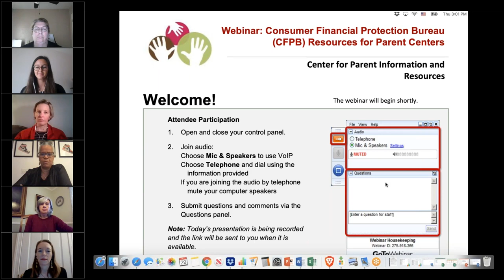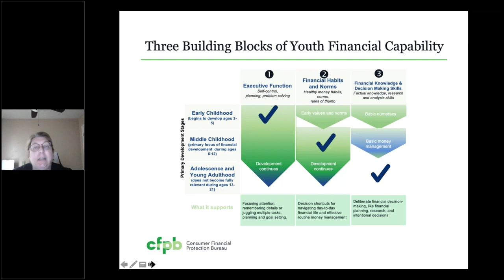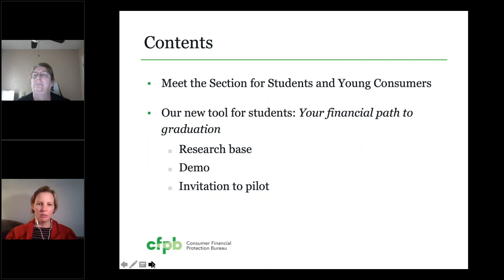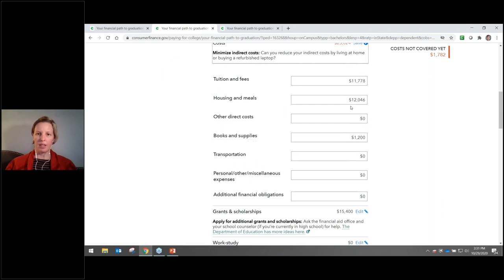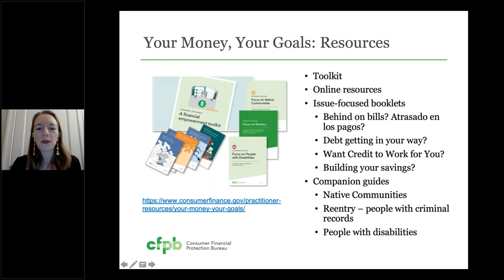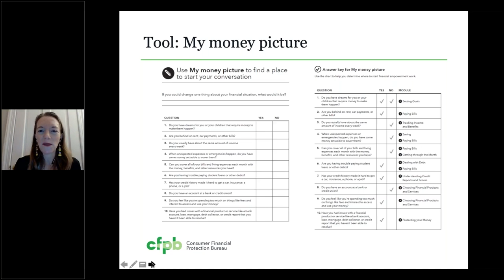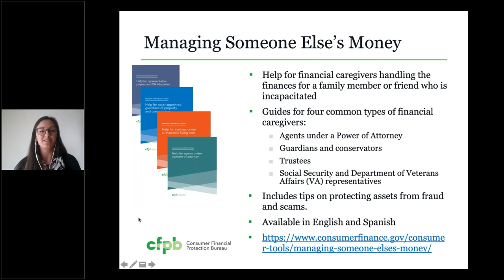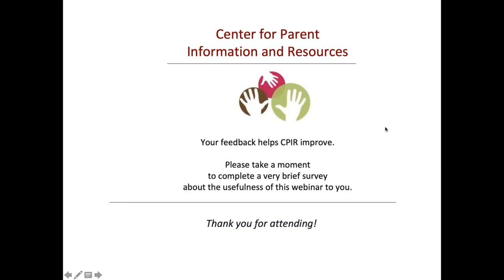Consumer Financial Protection Bureau CFPB Resources for Parent Centers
In this webinar, experts from the Consumer Financial Protection Bureau (CFPB) will share free financial education resources that Parent Center staff can use to help families. First, Lyn Haralson from the CFPB Office of Financial Education will highlight activities for teachers and provide an overview of resources that help parents, grandparents and caregivers start building children’s financial capability at home. Second, Kate Mullan from the CFPB Section for Students and Young Consumers will present information on paying for college, including a free new financial planning tool for college students and their families. Third, Jill Wheeler from the CFPB Office of Community Affairs will provide an overview of the Your Money, Your Goals financial empowerment resources for practitioners and highlight money management tools that have been useful when serving people in a virtual context, including specialized materials addressing the financial concerns of people with disabilities. Finally, Kate Kramer from the CFPB Office for Older Americans will share resources for financial caregivers, fraud prevention tools, and tips for protecting against fraud while using online and mobile banking and financial apps.

Presenters:
Lyn Haralson, Program Analyst, CFPB Office of Financial Education
Kate Mullan, Policy Analyst, CFPB Section for Students and Young Consumers
Jill Wheeler, Special Populations Advisor, CFPB Office of Community Affairs
Kate Kramer, Policy Analyst, CFPB Office for Older Americans